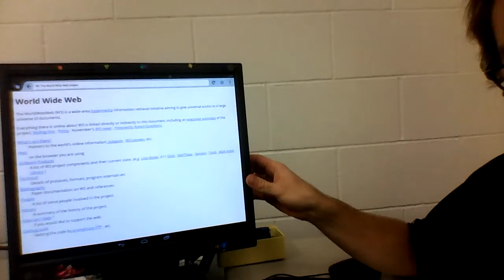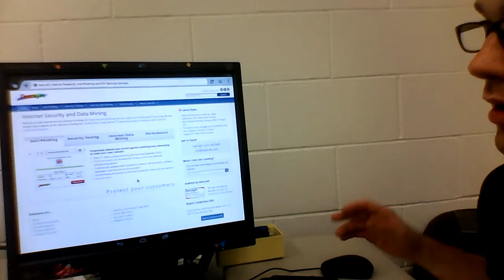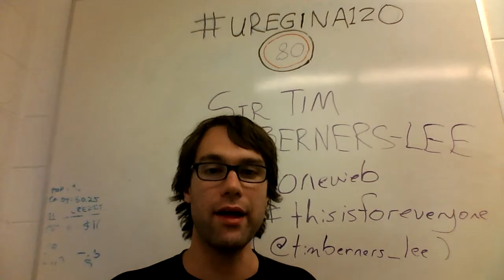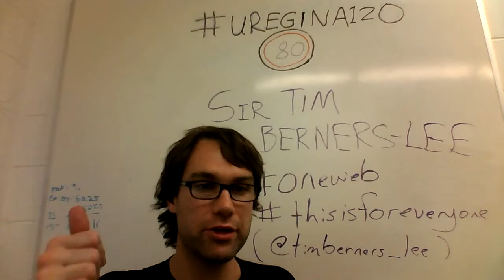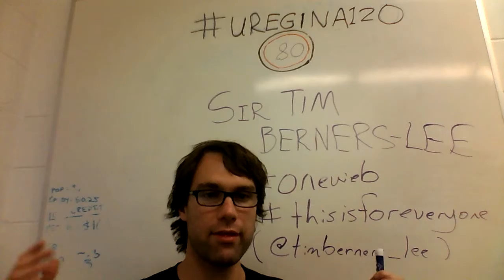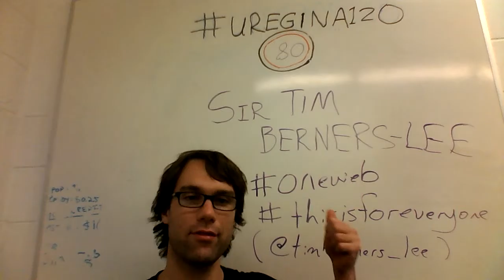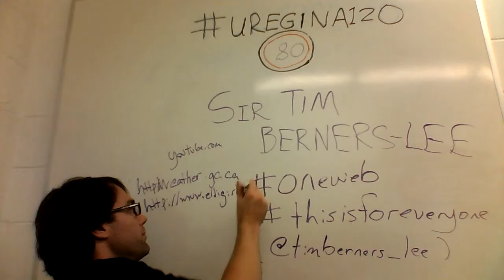uregina120 - #80 - @timberners_lee oneweb thisisforeveryone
The Inventor of the World Wide Web.

Sources:
Tim Berners-Lee, Weaving the Web